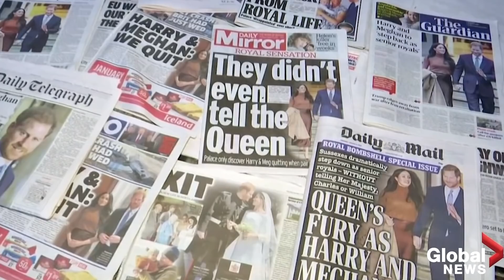This Is Why Meghan Markle's Dad Said She Needs To Stop Whining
Meghan Markle’s father, Thomas Markle, is at it again. If repeatedly trying to defame the Duchess of Sussex’s character wasn’t enough, Thomas Markle has publicly stated that his daughter and her husband should stop "whining" about the difficulties of their royal, and recently non-royal, life together.

Although it seems that Thomas' eye-rolls were triggered by the compassionate quotes taken from pages of the book "Finding Freedom" by Omid Scobie and Carolyn Durand, he may not be the only family member feeling this way. Without the blessings from the royal family, this book shares intimate stories about the interactions between the Duchess of Sussex and Kate Middleton, the Duchess of Cambridge.